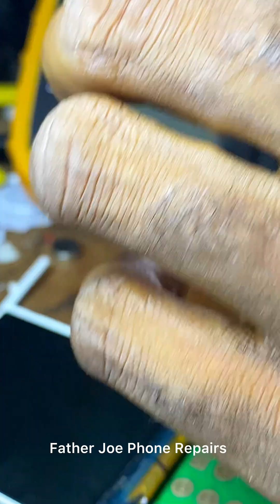How to repair any phone that is not booting ( New Method ) 😍